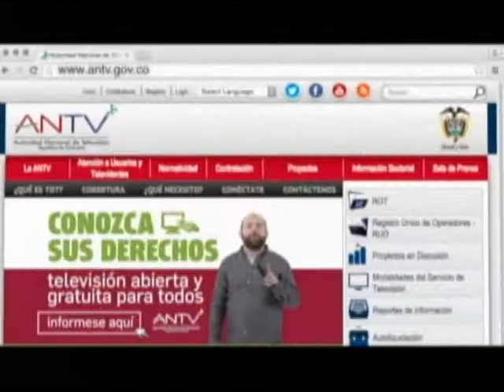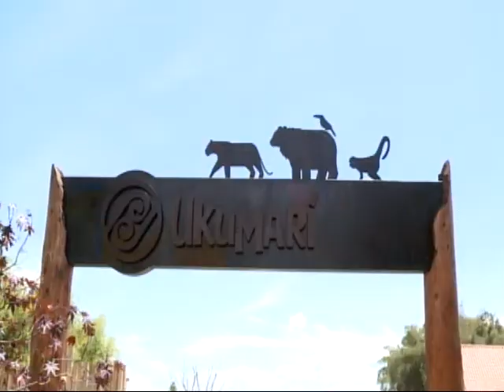La Cámara y sus Regiones Didier Burgos